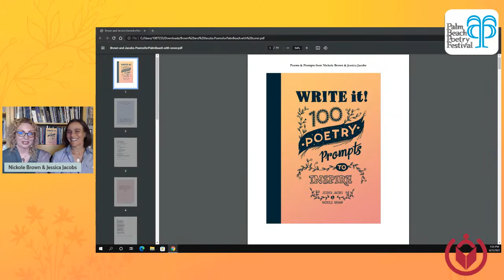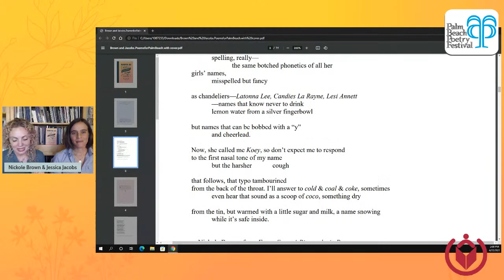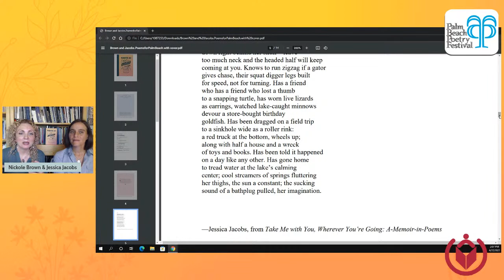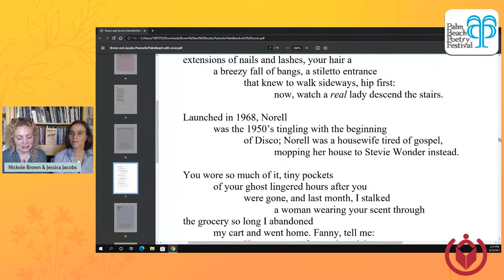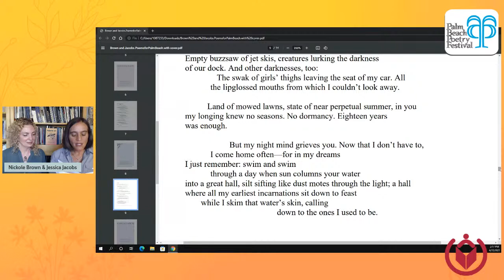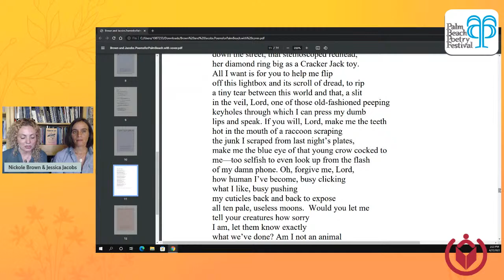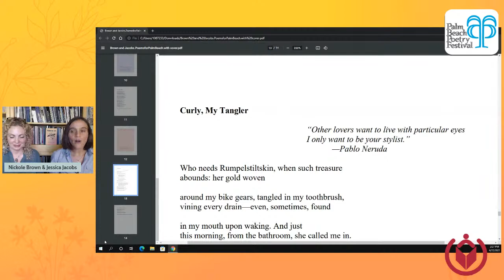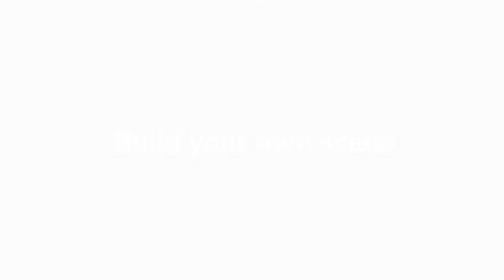A Live Virtual Poetry Workshop with Jessica Jacobs and Nickole Brown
This live virtual poetry workshop for middle and high school students features poetry readings and prompts from Nickole and Jessica's book, WRITE IT! 100 Poetry Prompts to Inspire. The workshop will stream live on Friday, April 22nd from 1:45 PM - 2:30 PM.

The poems and prompts discussed during the workshop can be accessed here for sharing with your students ahead of the event